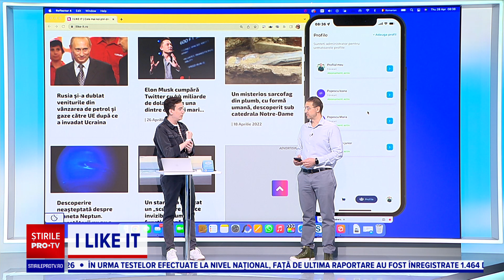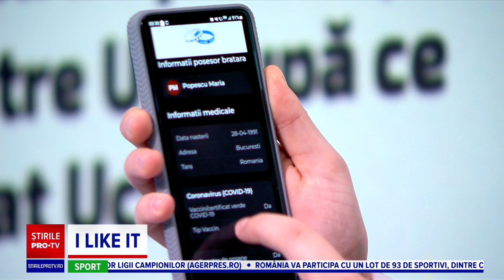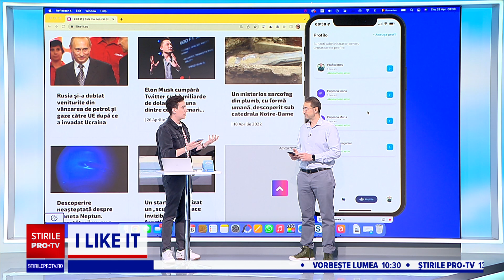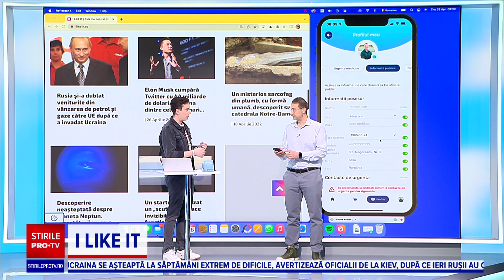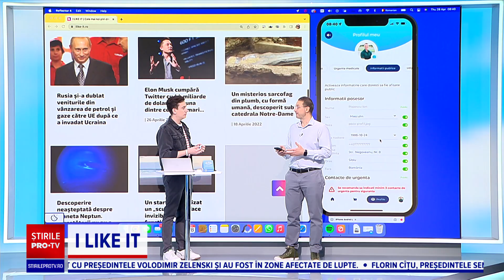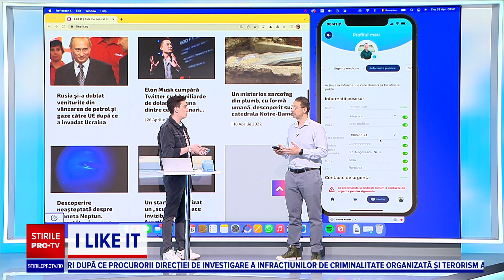MyInfo Band: o brățară pe care poți încărca informațiile medicale de care au nevoie doctorii